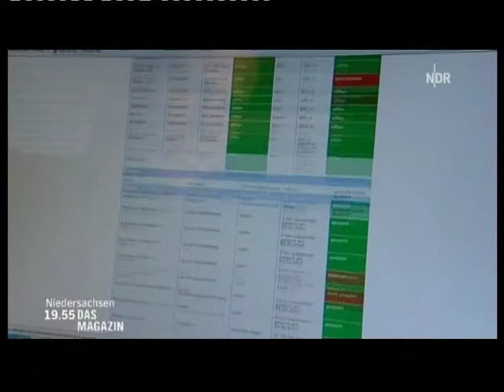Wintersport im ganzen Harz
Pisten und Abfahrten und Rodelhänge im Harz